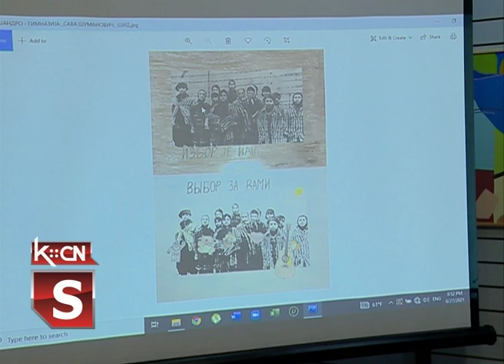Nagrade za učenike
Na ovogodišnjem konkursu '' Svet bez rata'' koji je organizovan u Moskvi među nagradjenim učeničkim radovima su i  radovi mladih likovnih stvaralaca iz naših osnovnih i srednjih škola. Žiri je od ukupno 19 radova šidskih učenika nagradio njih 8. Nagrade učenicima naših škola biće uručene na izložbi koja će se održati u toku oktobra meseca u Šidu i na kojoj će biti izloženo svih 215 radova učenika iz Ruske federacije i Srbije koji su učestvovali na ovogodišnjem konkursu.